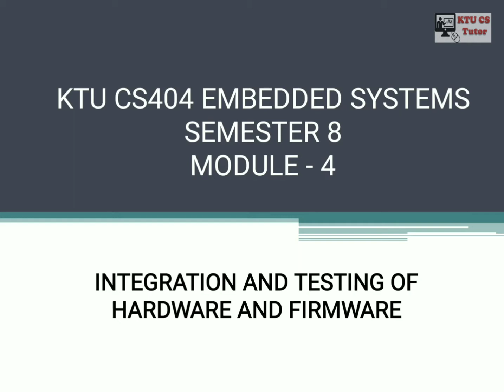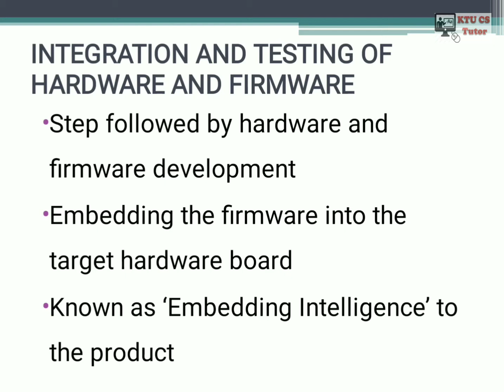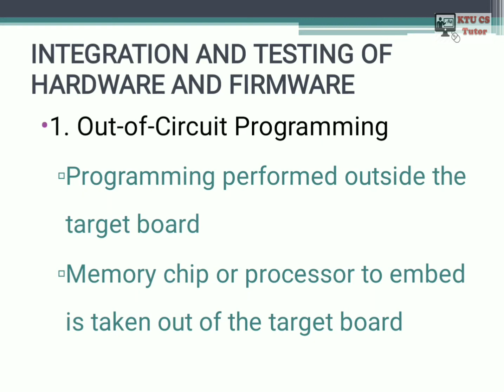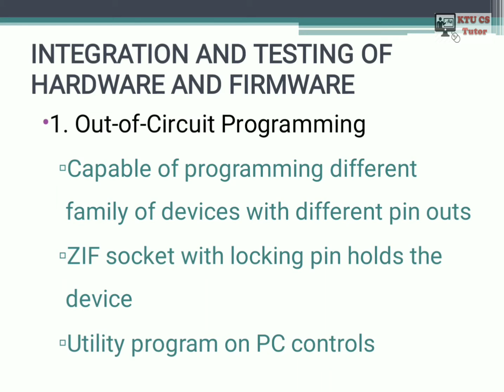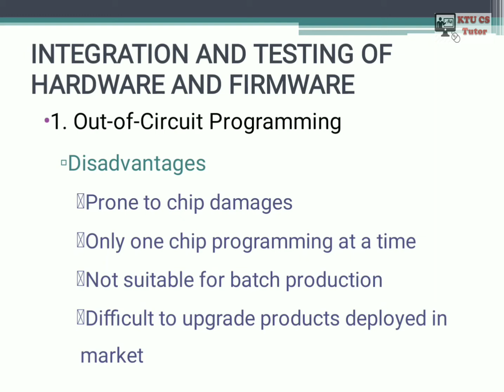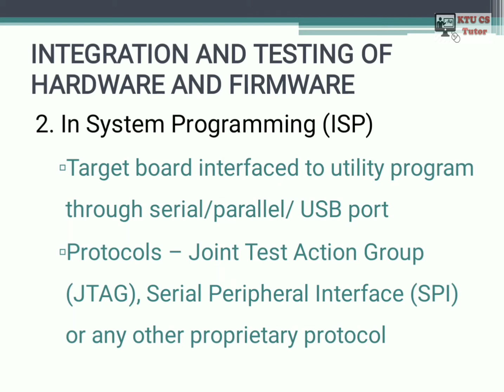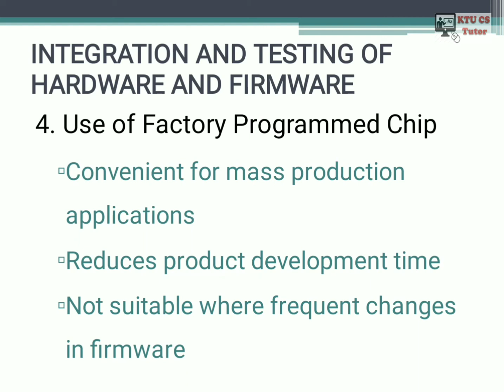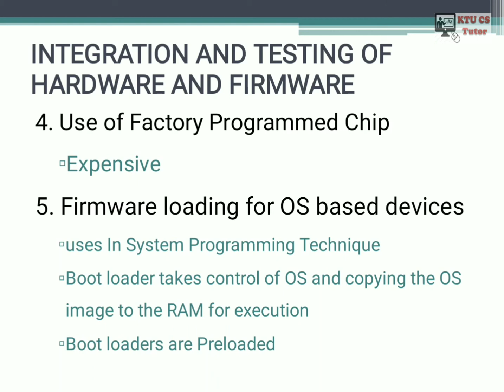KTU CS404 Embedded Systems|Module 4|Integration and testing of hardware and software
This video explains the integration and testing of hardware and software in embedded systems

ktu cs404
embedded systems
integration and testing of hardware and software
integration of hardware and software in embedded systems